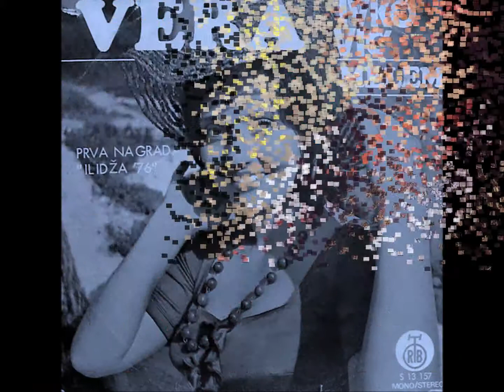Vera Ivković Žudiš i ludiš 1992,God